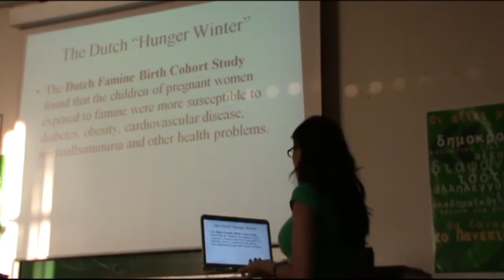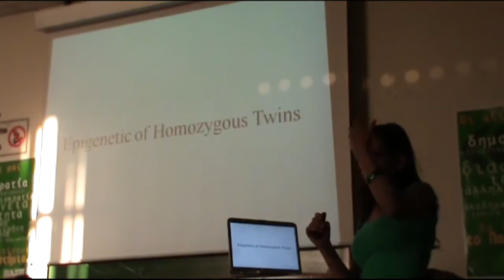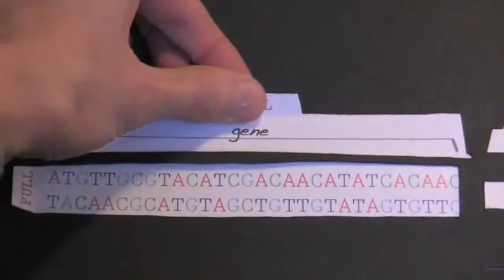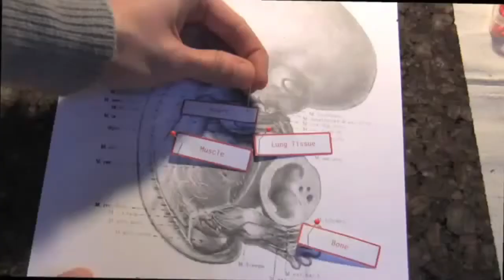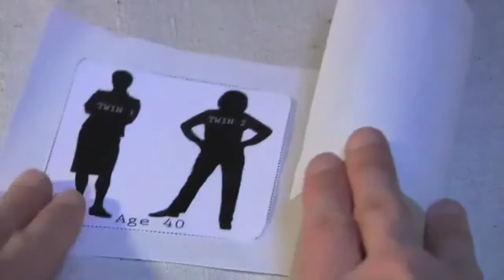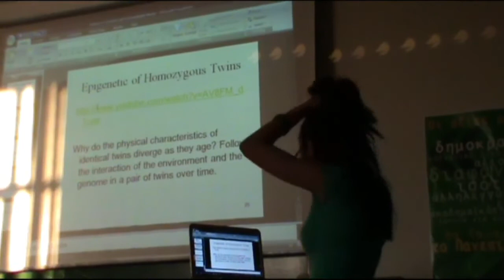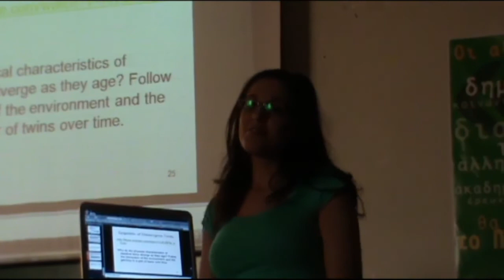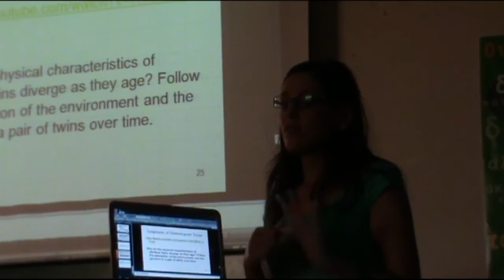STArT Thinking : Statistics in Genetics Part3 {gr}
Caution : The talk is in Greek, Check the References for just the English videos.

Τίτλος : Statistics in Genetics (Longevity, Hunger Winter, Epigenetics of Identical Twins).
Ομιλήτρια : Brunilda - Sofia Balliou

Σχετικά με εμάς :
Η ομάδα STArT είμαστε μια παρέα εκ των οποίων οι περισσότεροι φοιτητές και απόφοιτοι Στατιστικής με κοινό στοιχείο την αγάπη μας για τη στατιστική επιστήμη.